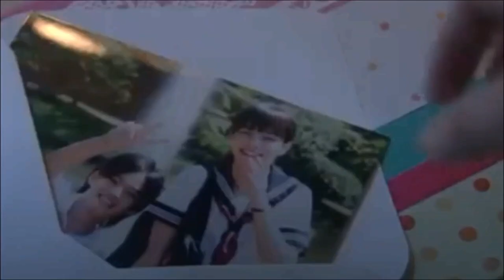MY Top Vampire Japanese Dramas **(Spoiler Alert!!!)**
hey guys , thanks for watching and looking forward to making more videos about Japanese shows and anime reviews, Please support me with Like & Subscribe and see ya guys in the coming videos!